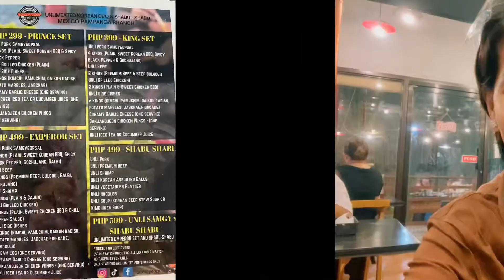Samgyeop Mukbang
HEALTH | FOOD | LIFE STYLE @bangisnibellai572